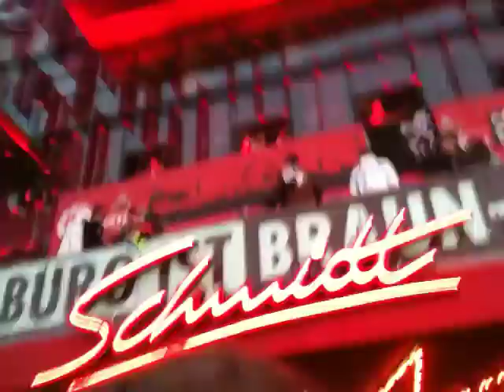Voran Magischer Morike Sako (Aufstiegsfeier 2010)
Ich freue mich auf euren Besuch und euer Abo.

Euer KonBon Blog